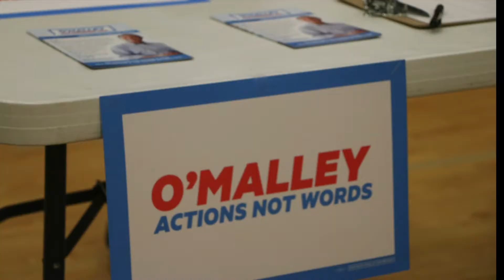Mock Caucus Slideshow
Look at the photos taken during the Mock Caucus last month!